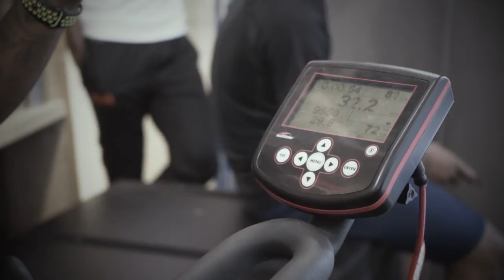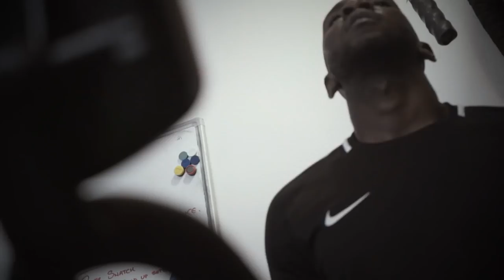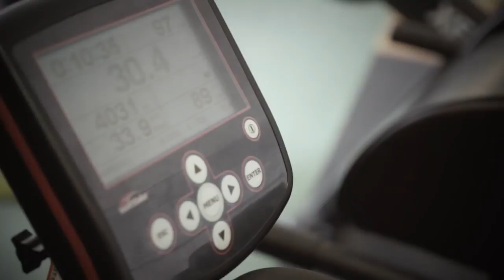Yannick Bolasie | Road to recovery | ACL and meniscus injury rehabilitation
Premier League defenders have been enjoying a break from the fleet-footed winger, but he’s nearing a return and insists Bolasie 2.0 will be worth the wait...